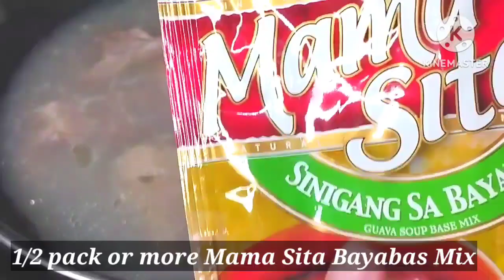KAPAMPANGAN'S BEST SOUP, BULANGLANG OR SINIGANG NA BABOY SA BAYABAS AS MY MOM TAUGHT ME. EASY &YUMMY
Ingredients:

6 cups of water
1/2 cup pork (liempo, spareribs or any cuts)
1/2 tbsp salt
4 to 5 pcs gabi or taro
1/2 kilo bayabas or guava
1/2 pack or more sinigang sa bayabas mix
2 pcs green chili/siling haba
1 small bunch kangkong

My personal facebook account: Marites Tan

My email account at yahoo